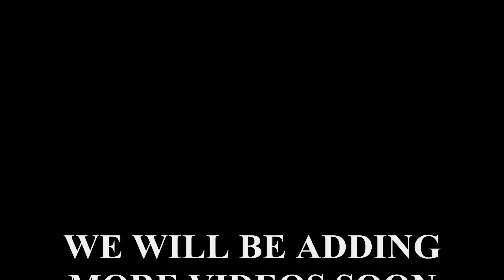JUST GO VOTE! ep108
Just vote.